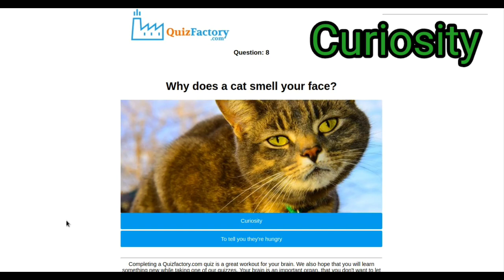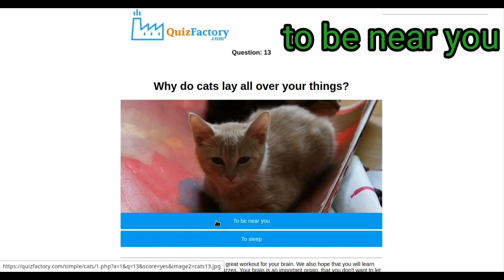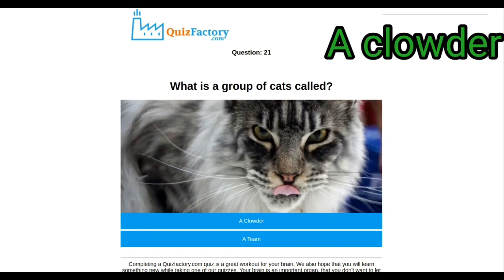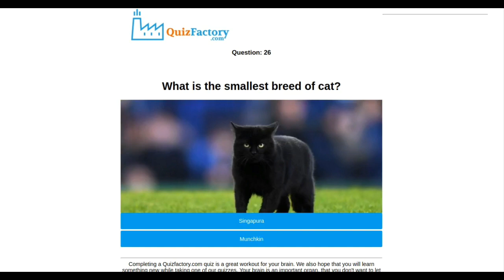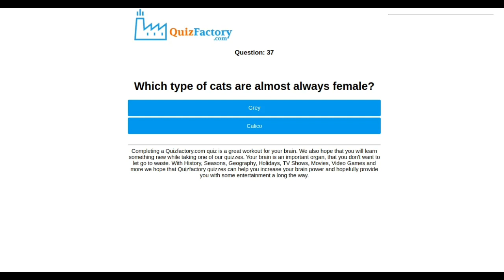Cat Trivia Quiz answers | +33.6 Robux | Quizfactory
Answer of Cat Trivia Quiz or Cat quiz from quizfactory is given above.

If you want answers of any quiz please let me know.